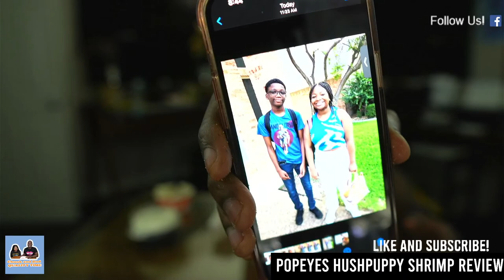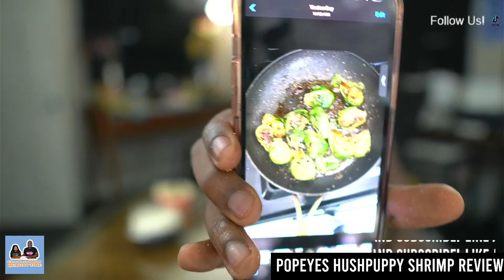Popeyes Hushpuppy Shrimp | Banana Cream Pie review | WITH LIVE CHAT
Popeyes Hushpuppy Shrimp Review and Banana Cream Pie review